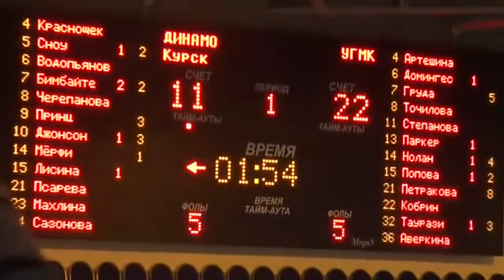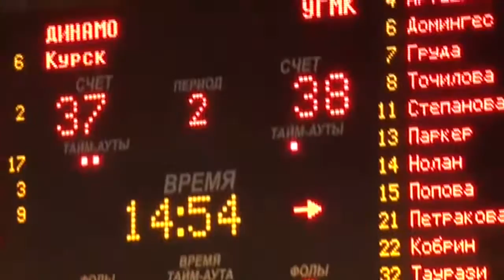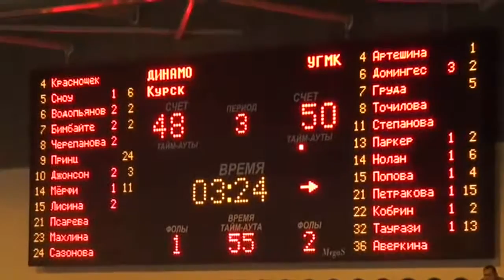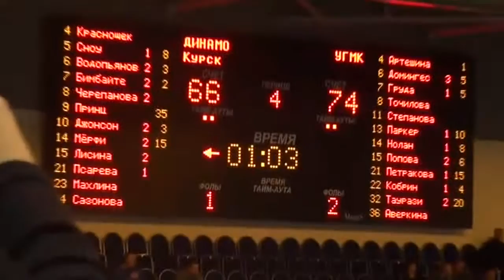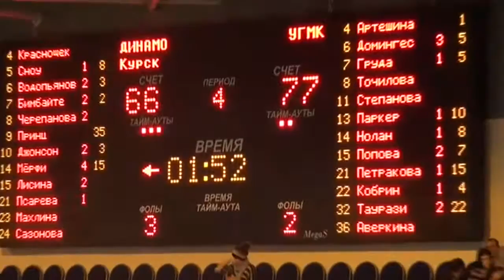MATCH CONTRE KURSK (9 décembre 2012)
Highlights de Sandrine Gruda : 5 pts, 8 reb, 1 ast, 1 pf, 2 to, 19 minutes, 2/6, 1/2 ft, 8 eval